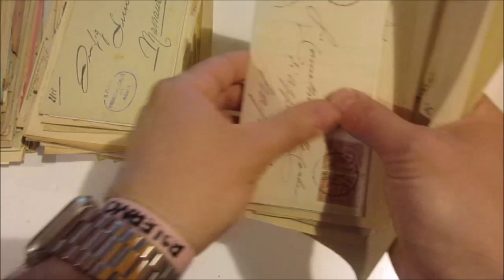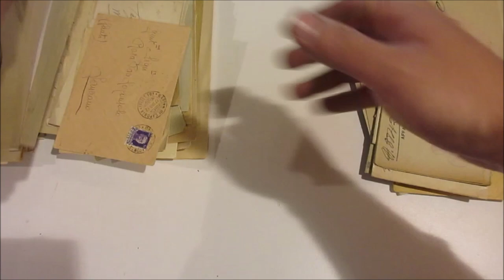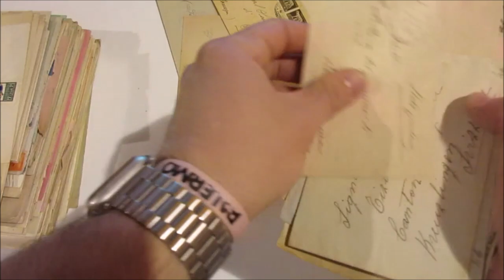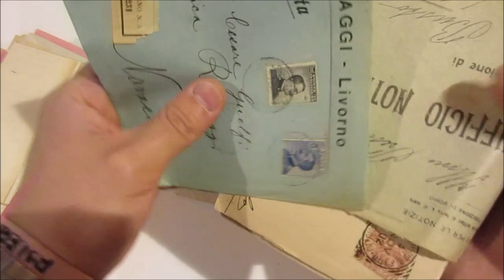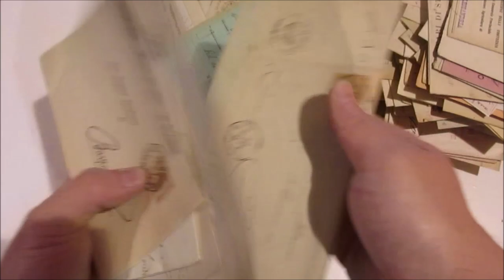Asta 45 - Lotto 826-Italia Regno-Lotto di circa 400 buste affrancate e viaggiate, periodo 1863/1943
Italia Regno - Lotto di circa 400 buste affrancate e viaggiate, periodo 1863/1943, con grande varietà di affrancature e annulli. Insieme interessante per gli specialisti.